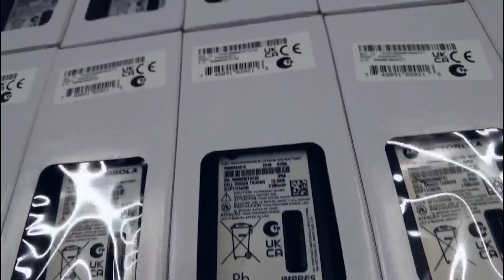Порошенко буржуйки, лобода шок, камбек яценюка | РЕАКЦІЇ№4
Порошенко буржуйки, лобода шок, камбек яценюка та типу хороша р*cня.

Це все що я хотів написати про це відео. А тепер про серйозні речі.
В Україні в 2022 році люди не мають можливості придбати речі, що необхідні для життя: ліки, одяг, ноутбуки для навчання дітей, засоби особистої гігієни та навіть ЇЖУ. Уявляєш, ЇЖУ! Ніколи б не подумав, що будемо жити в таких реаліях, але закривати на таке очі не буду.
Ми з Вами можемо допомогти людям, що постраждали внаслідок повномасштабної війни росії проти України. Рекомендую ресурс на якому кожен може допомогти звичайним українцям. Сайт абсолютно безпечний і я не думаю, що хтось дуже хоче розводити людей на пральний порошок або старі теплі речі. Ти можеш віддати те, що в тебе довго лежить без потреби і ти не знав для чого ти то тримаєш. Звільни місце від старих речей - допоможи людям вижити.

Навігація по відео:
00:00 - Я сумував за тобою😉
00:16 - Лобода плаче за своїм минулим та майбутнім
05:58 - Актори "Дизель шоу" розважають ру*ню
07:45 - Порошенко майстер телемагазину
12:26 - Яценюк лякає камбеком і закадровим голосом
14:20 - Я буду чекати на тебе😍